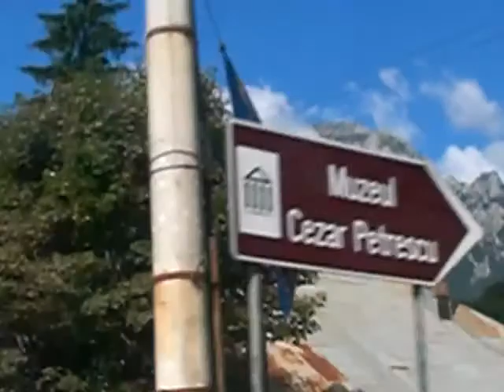an drum spre mare